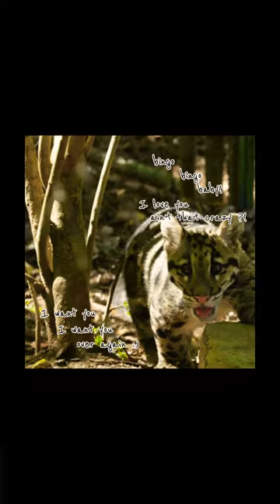Clouded Leopards!! Such silly fellas :3c Also one of my main theriotypes!